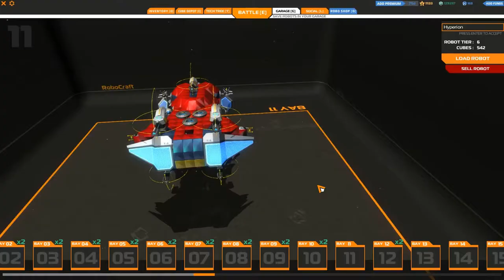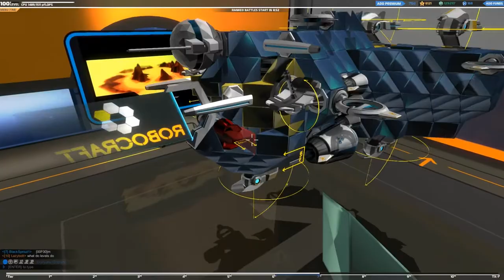Robocraft - All of my robots!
Quick look at my garage and all the robots in it as of 4-19-15. Love the lower tiers as you can see and I have a special affinity for healers and cube armor =D

If anyone would like to platoon in game please add me! "Sanitation"